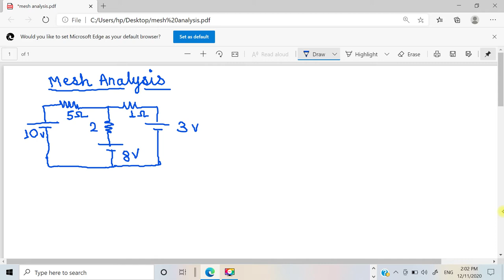Mesh analysis numerical| Basics of Electrical Engineering | Lecture-5 |By:- Leena Daniel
This video include the numerical based on Mesh Analysis.